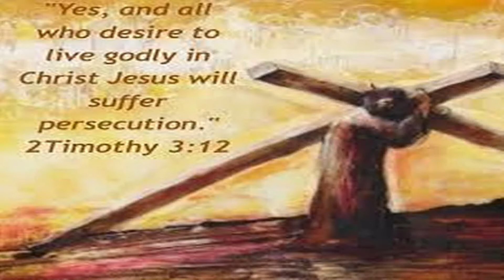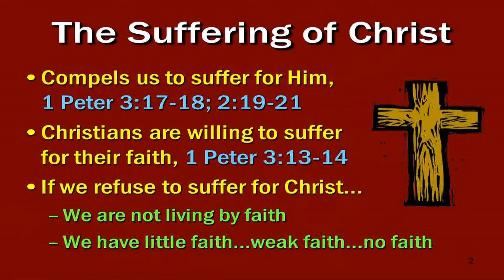Czy jest wolą Bożą abym cierpiał